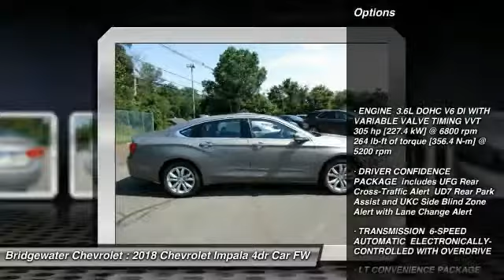2018 Chevrolet Impala East Bridgewater NJ J9101570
2018 Chevrolet Impala LT

Bridgewater Chevrolet
1548 US Highway 22

Pick up this Pepperdust Metallic 2018 Chevrolet Impala, available today at Bridgewater Chevrolet. This could be the one you've been searching for.